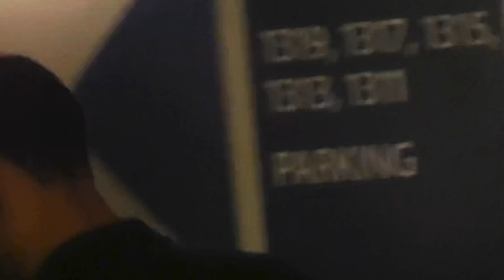MOET LOLLIPOP (BE WITH ME ) official video 4k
New music from independent artist MOET lollipop  directed  by DETROIT KEYZ x  lollipop imperial productions